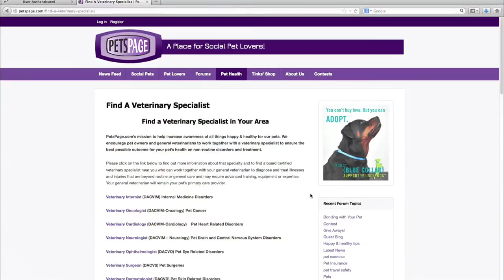PetsPage.com’s Animal Planet Commercial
- It's time for pet owners to be informed and make educated decisions for their pet's health!

Over 600,000 pet lovers love us! You should too! PetsPage.com is a community of social pet lovers! Come share, socialize and smile with us! You'll love our social pets!